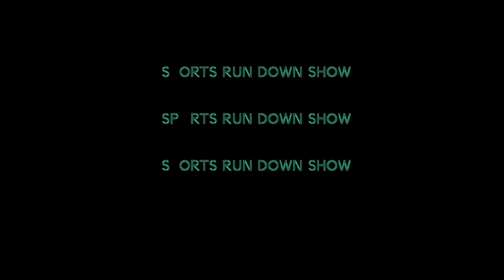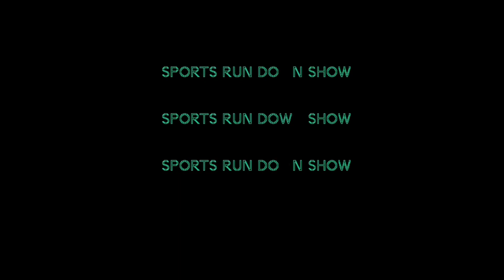SPORTS RUN DOWN SHOW WITH LCDAONE REACTION TO CAVS VS CLIPPERS NBA FULL GAME HIGHLIGHTS 11-7-22 WOW!